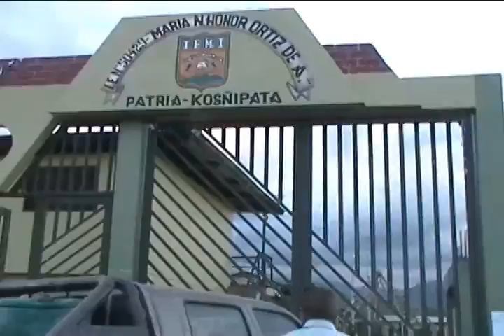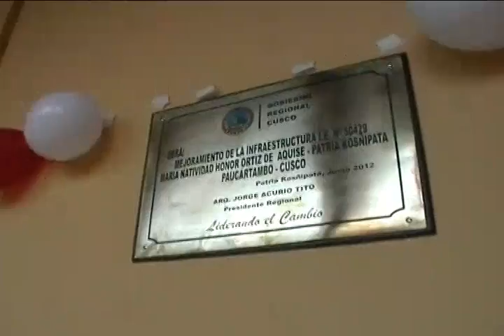15 06 2012 Informe Inauguración de I E Kosñipata